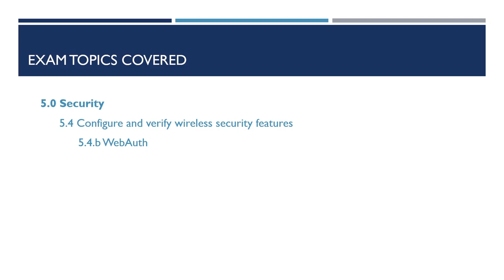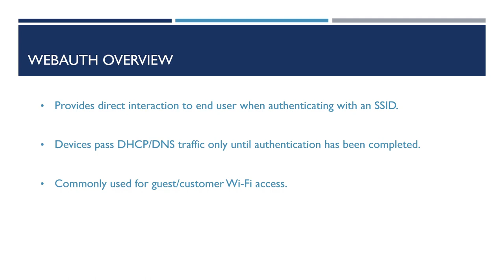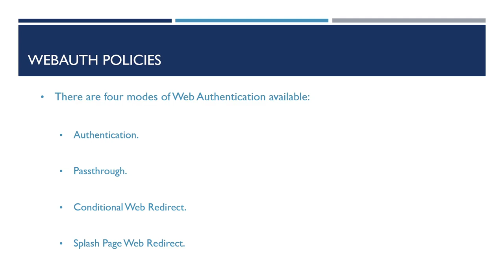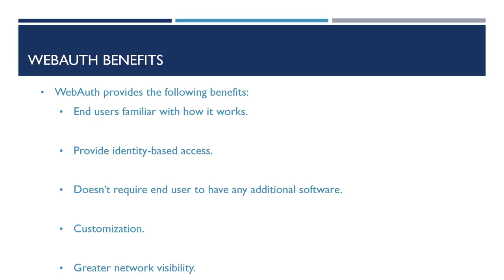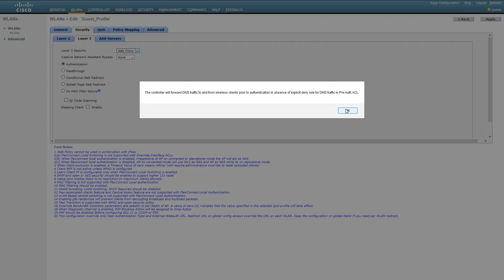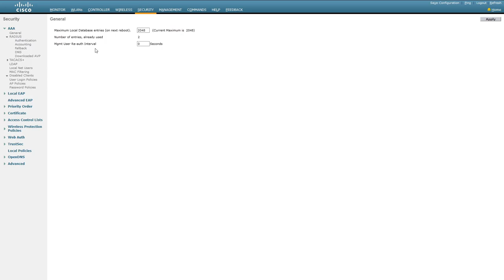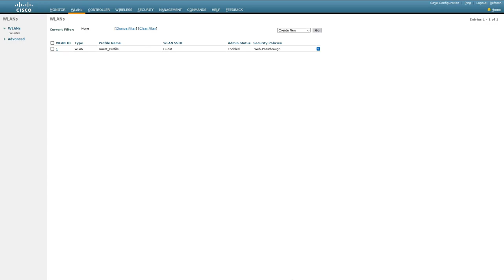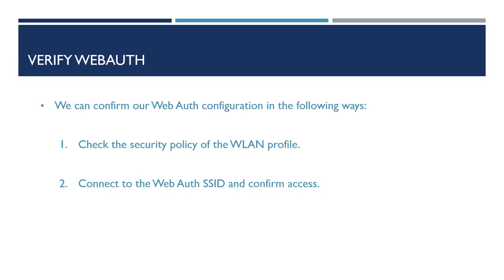WebAuth Overview & Configuration - Cisco CCNP ENCOR 350-401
Today's video we cover an in-depth overview of WebAuth (Web Authentication), how we configure it on our WLC and verify the configuration.

In this video we cover the following CCNP ENCOR 350-401 exam topic:

5.0 Security
 5.4 Configure and verify wireless security features
  5.4.b WebAuth

This video covers an in-depth overview of:
- Overview of WebAuth (Web Authentication)
- WebAuth Policies available
- Benefits of WebAuth
- How to configure WebAuth on Cisco WLC
- Verify WebAuth configuration